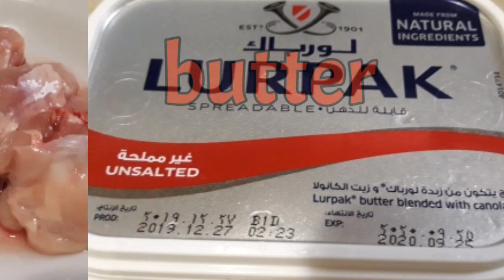CREAMY STIR FRIED CHICKEN with BELL PEPPERS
Simpleng ulam ating pasarapin.